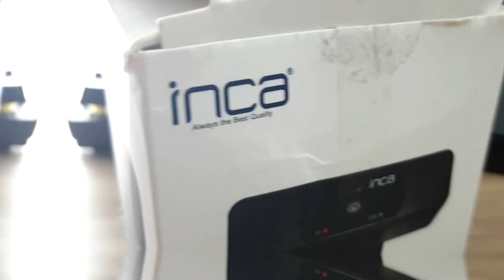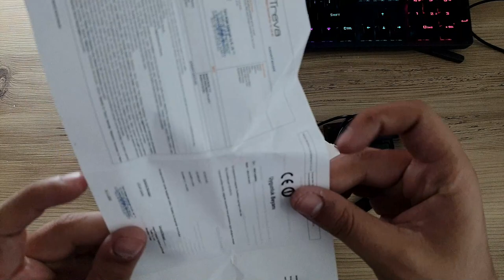YOUTUBERLARIN VAZGEÇİLMEZ KAMERASI Inca ICH-3413 1080P 2mp Web Kamerası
Inca Webcam 1080p 30Fps Full Hd Kamera incelemesi yaptım bu kamera ile softbox veya benzeri ışıklar kullanarak hd youtube videoları çekebilir veya diğer platformlar da yayın yapabilirsiniz